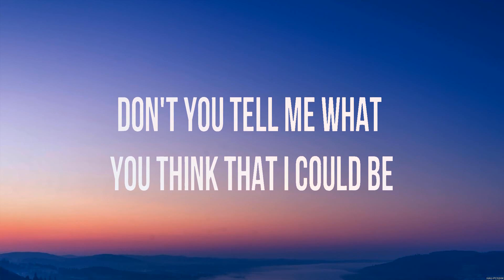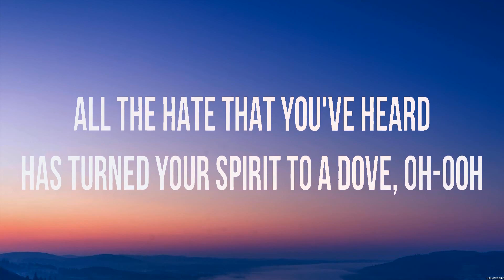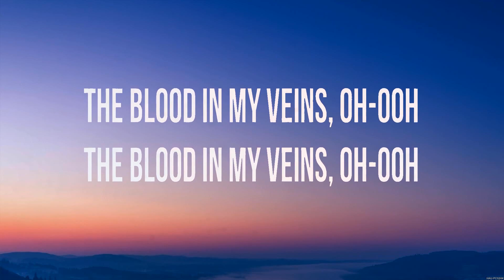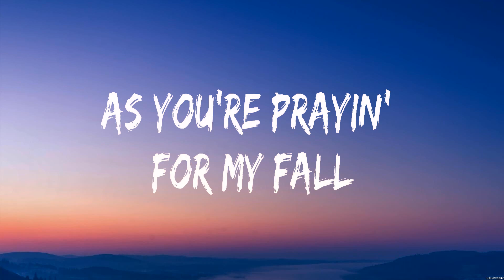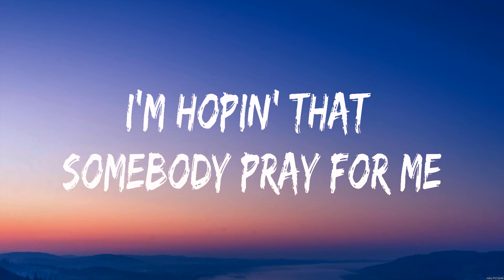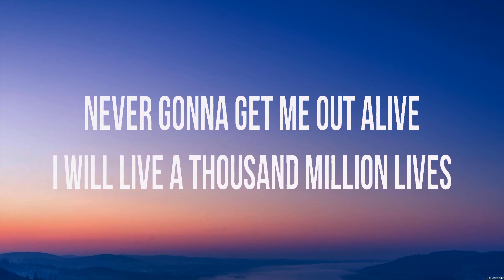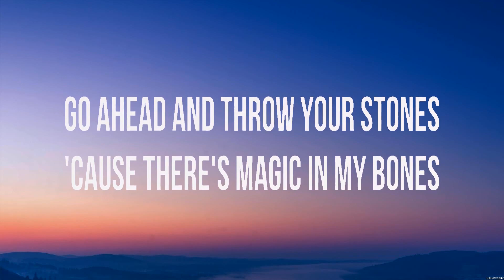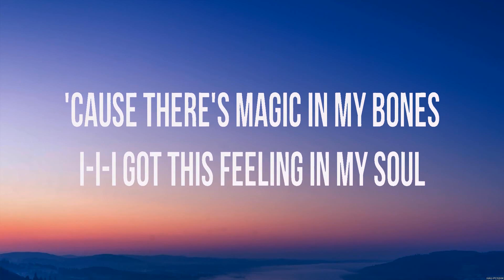Imagine Dragons - Believer (Lyrics) Imagine Dragons x JID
1. Imagine Dragons - Believer
2. Imagine Dragons x JID - Enemy
3. Imagine Dragons - Bones